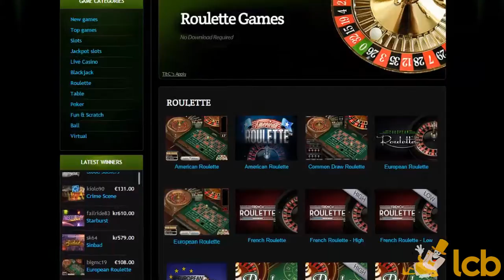Cyber Club Casino Video Review